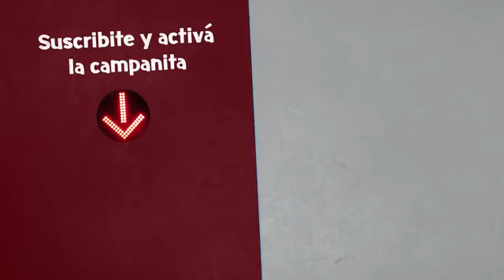Artemio López con Amado Boudou - ENTREVISTA - 05 10 20